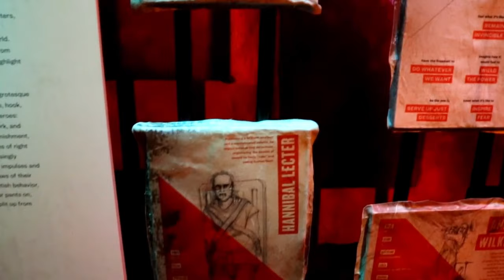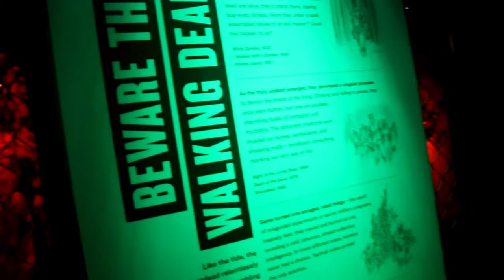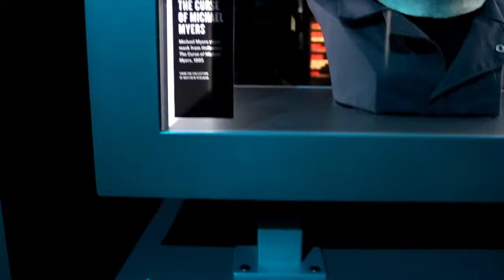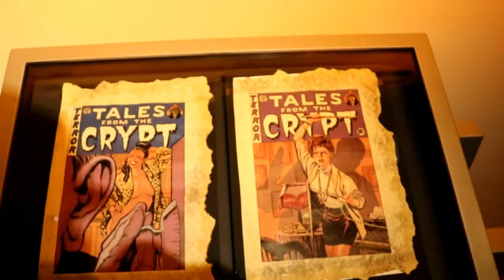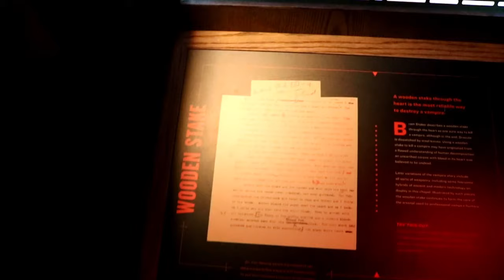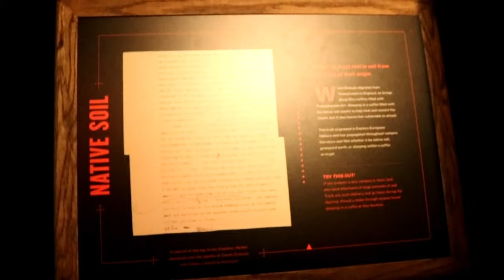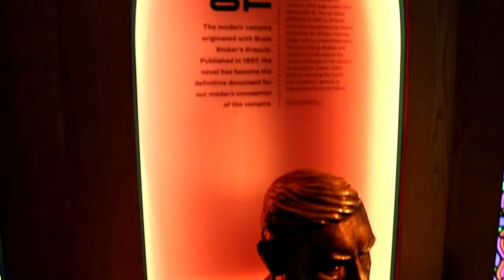Musuem of Pop Culture Horror Section Seattle, WA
While I was in Seattle on vacation, I visited the Museum of Pop Culture. They had a horror section and decided to film it so you guys can check it out!